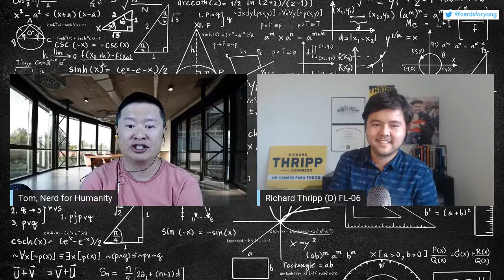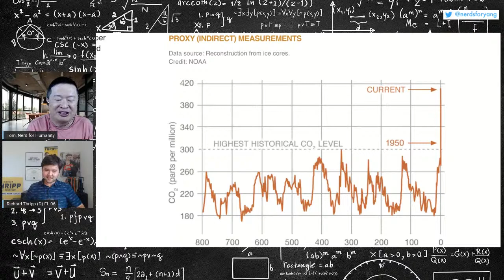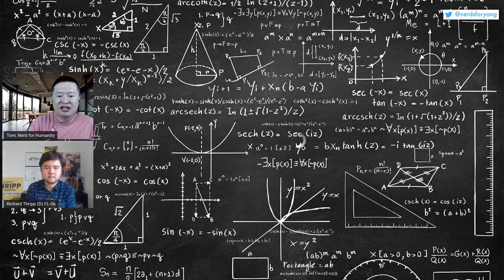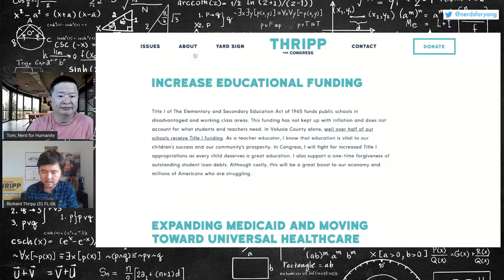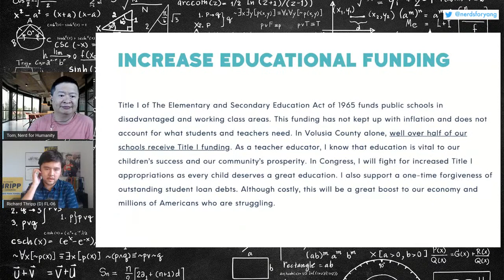Can Richard Thripp flip a +6 Republican District in Florida & deliver another UBI vote in congress?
Let's get to know Richard, learn about his campaign, and talk about current events.